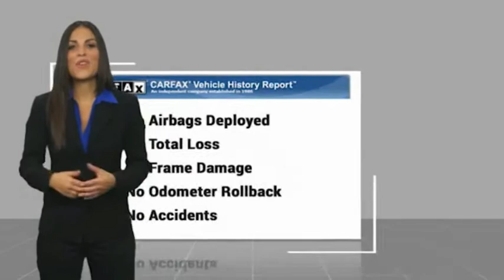2017 Audi A3 Bronx NY 13345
2017 Audi A3 2.0T Premium Plus

Victory Mitsubishi
4070 Boston Road

Welcome to Victory Mitsubishi! We offer a combined inventory of 700 cars new and luxury used vehicles. All Used vehicles come with a quality assurance inspection, our New Vehicles have an unprecedented 10-year 100k mile warranty we also have vehicles car for any want or purpose. Come into test drive this car for any want or purpose. Come in to test drive this Audi A3 2.0T Premium Plus today! Priced below KBB Fair Purchase Price! *, quattro, Black w/Leather Seating Surfaces, Full LED Headlights, LED Lighting Package, LED Taillights w/Dynamic Turn Signals.brCARFAX One-Owner.br2017 Audi A3 2.0T Premium Plus quattro Cosmos Blue Metallic 4D Sedan Reviews:br  * Cabin offers the kind of high-end design you expect in a luxury brand car and doesn't skimp on materials; fuel-efficient engine still delivers respectable thrust; manages corners and bumps equally well; ample standard equipment; top crash test scores. Source: EdmundsbrSave yourself Time and Money - Fill out a credit application online at victorymitsubishi.com and get pre-APPROVED! Financing available for all types of credit with low monthly payment that will fit you budget. Down Payment low as $599. Same day delivery. View our entire inventory by visiting our virtual showroom at victorymitsubishi.com - Only 2 blocks away from Exit 13 off I-95 or Minutes from exit 7 on the Hutchinson Parkway. While we make every effort to ensure the data listed here is correct, there may be instances where the pricing, options or vehicle features may be listed incorrectly. Dealer cannot be held liable for data that is listed incorrectly. Visit Victory Mitsubishi online at victorymitsubishi.com to see more pictures of this vehicle or call us at today to schedule your test drive. please refer to dealers website for exact pricing and for any incentives that we may apply! Our address is 4070 Boston Road, Bronx, NY 10475.br*